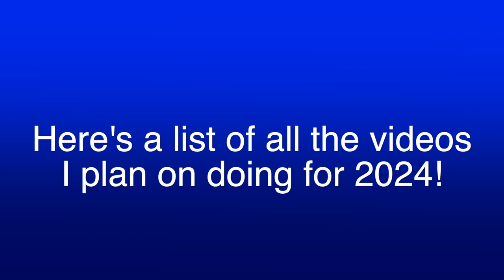2023 has been pretty good so far (2024 Update Video)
Well it's the start of a new year and what better place to start then to show you the list of videos in this lovely direct presentation.

Special guest: @TrainmasterA9